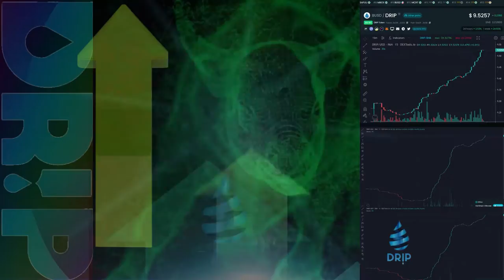DRIP NETWORK, A LITTLE MOTIVATION, LET'S GO!! DON’T HATE HYDRATE🔥🔥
DRIP-DRIP NETWORK-DRIP COMMUNITY-DRIP COMMUNITY WORLDWIDE-DON’T HATE HYDRATE!! A LITTE MOTIVATION FOR MY DRIPPERS!!

FOREX SHARK-ANIMAL FARM-PIGGYBANK-DRIP GARDEN-DRIP FAUCET-DRIP RESERVOIR-PIG PEN-SCRATCHY

GOOD LUCK!!

Drip Network crypto currency passive income defi. 1% daily ROI. Avarice Defi platform. Passive income is the goal.

LINKS

Aalto
Auto Rebase Platform BSC

DRIP Network
1% Daily ROI BSC